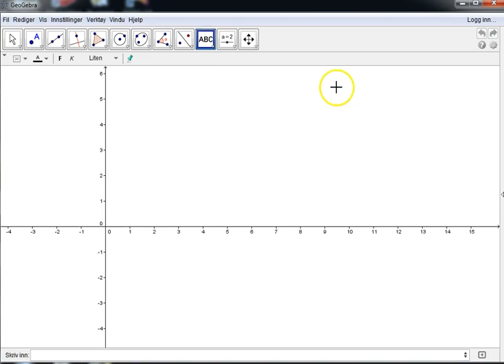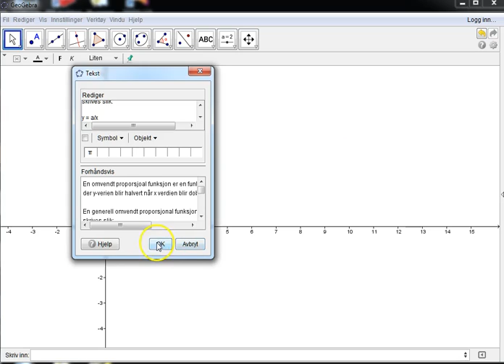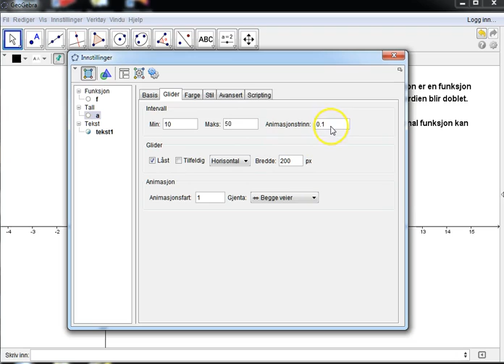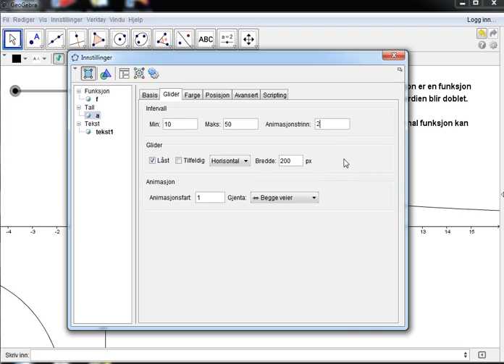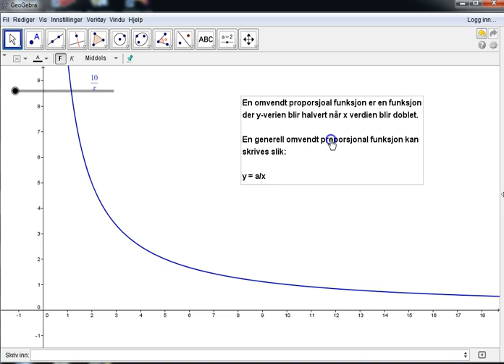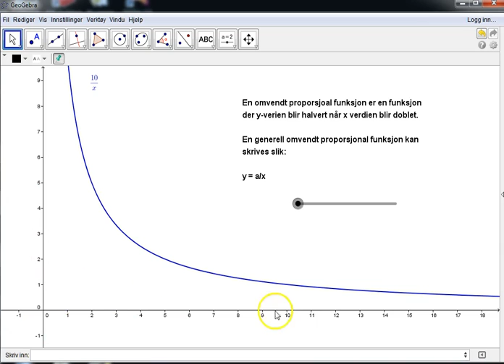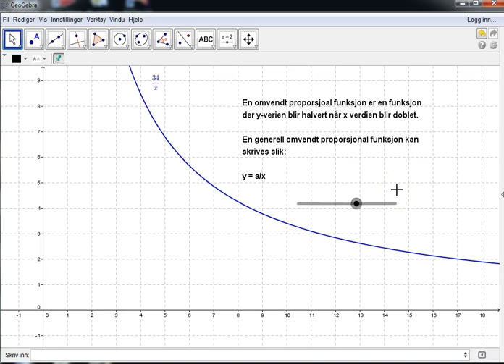17 Glider og omvendt proporsjonal funksjon